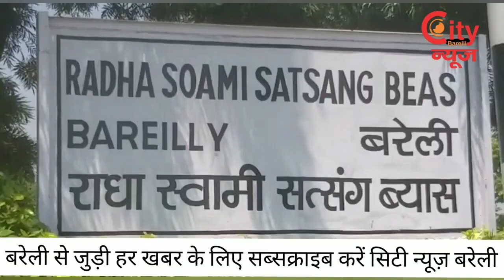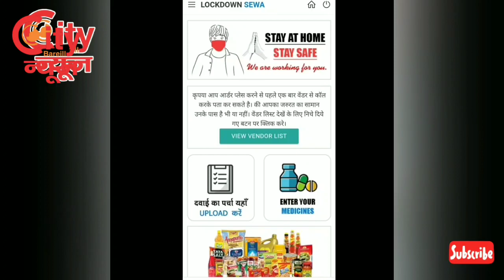Bareilly सत्संग भवन में रोजेदार ने पढ़ी नमाज...